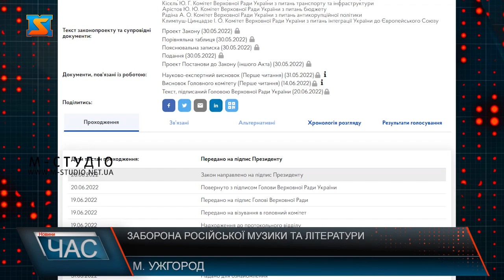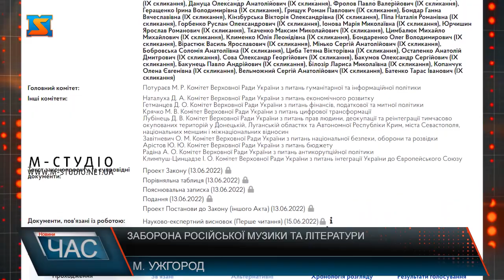Заборона російської музики та літератури. Нові законопроєкти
Верховна Рада України заборонила російську музику в українських медіа та громадському просторі. Також уряд заборонив імпорт та розповсюдження книг та іншої видавничої продукції з РФ, тимчасово окупованих нею територій України та з Білорусі. За ці законопроєкти проголосували минулого тижня народні обранці: понад триста голосів «За» набрали обидві законотворчі ініціативи. НІ! Російській музиці та літературі! Відповідні законопроєкти підтримали більшістю голосів народні обранці минулого тижня. Позиція закарпатців та гостей краю щодо законодавчих ініціатив уряду -  неоднозначна. 19 червня ВРУ заборонила російську музику в українських медіа та громадському просторі. Мова про законопроєкт № 7273, за який віддали депутати 303 голоси. Також Парламент заборонив імпорт та розповсюдження книг та іншої видавничої продукції  з РФ, тимчасово окупованих територій України та з Білорусі – «за» законопроєкт №7459  проголосували 306 народних обранців. Варто додати, це поки що тільки законопроєкти, які розгляне президент України.